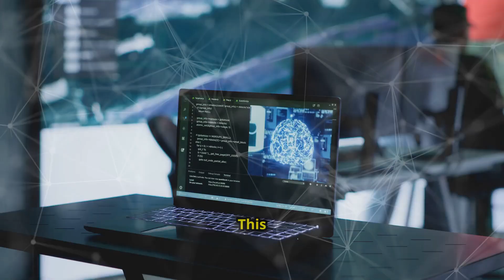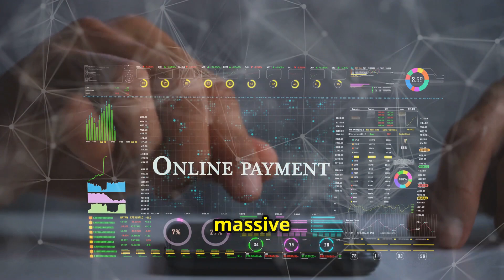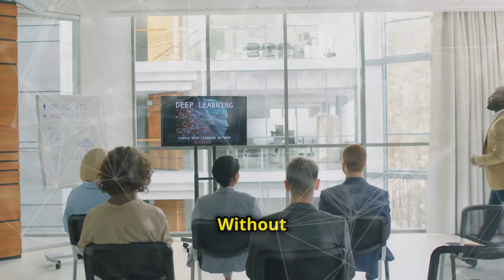China's AI Revolution Leading the Future AI arms Race The next 5 years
China is leading the charge in artificial intelligence, revolutionizing industries with groundbreaking innovations! 🚀 From AI-powered healthcare to intelligent surveillance systems, Chinese tech giants like Baidu, Alibaba, and Tencent are shaping the future. In this video, we explore how China's AI is reshaping industries, the intense AI competition with the US, and the ethical debates surrounding its rapid advancements.

Will China dominate the future of AI? 🤖 Watch now to find out!